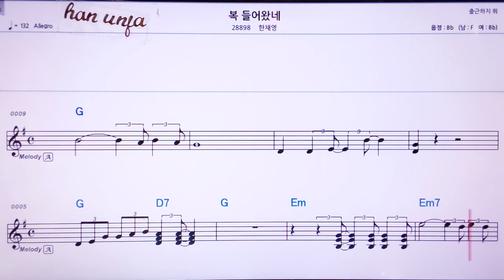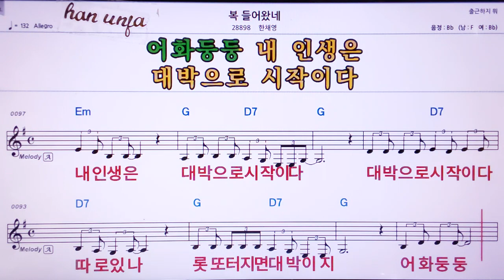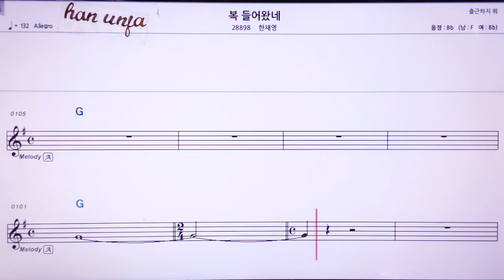복 들어 왔네/한채영 👍MR,노래방, 악보, 코드,Karaoke With Sheet Music